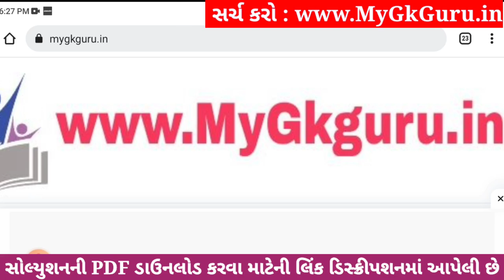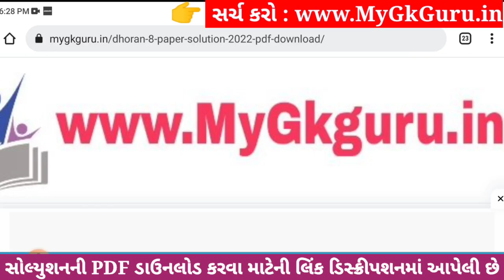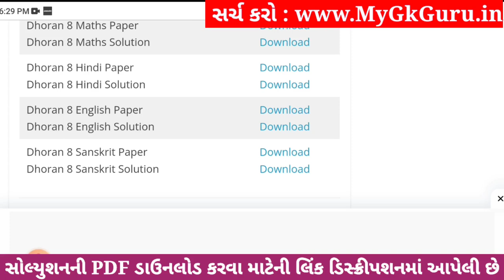Dhoran 8 Sanskrit Paper Solution 2023 STD 8, Std 8 Sanskrit Paper Solution 2023 80 Marks, 4 November